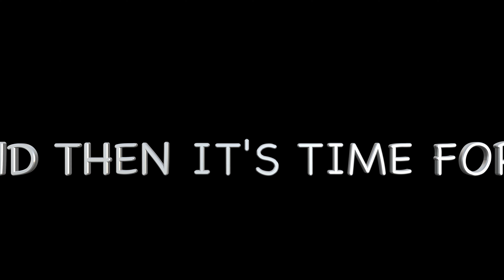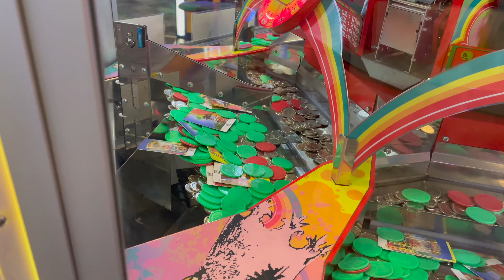The Beck Triplets Brave The Worlds Largest Indoor Waterpark!!!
Go check out our video of our two day trip to the worlds largest indoor waterpark in Colorado Springs!

If you are interested in checking out the park here is the link!

Sharing our crazy family adventures and day to day experiences! Triplet life is amazing! And family is everything and hope you’ll be a part of our crazy ride!